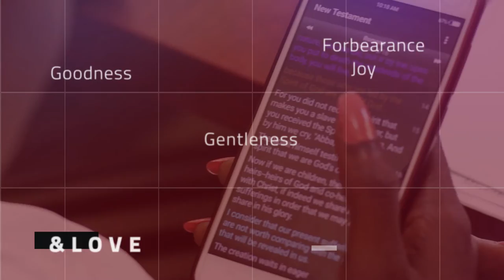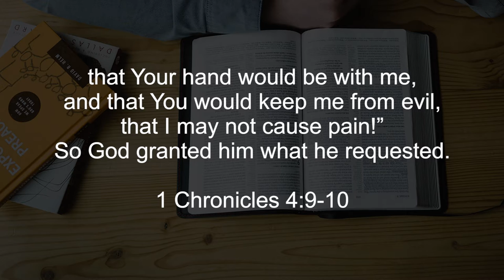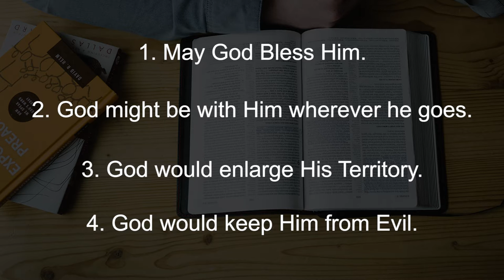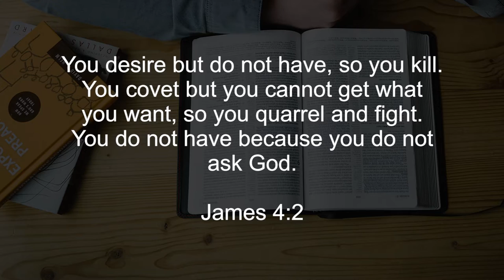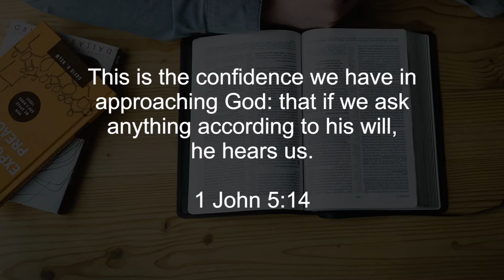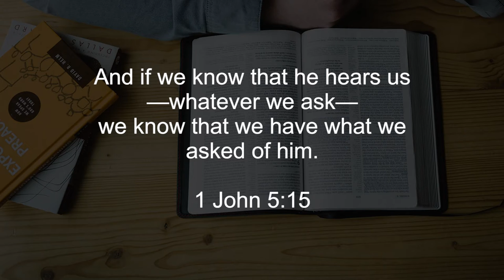Finding God - Episode 36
Hello friends.

Today is a new day and we join Rev. Eridad as he speaks about Jabez, an honorable man, who prayed to God to bless him, and God granted his request for blessing.

Be blessed